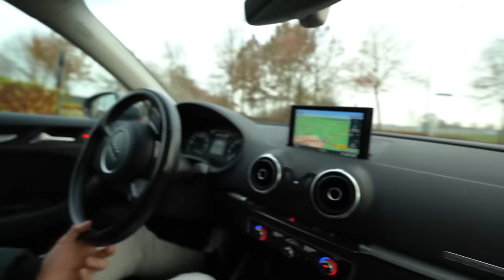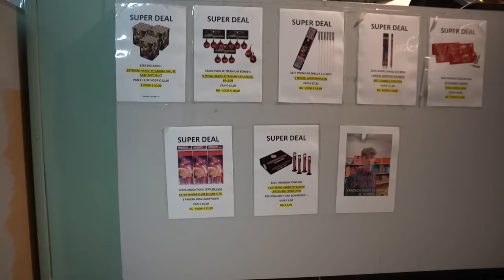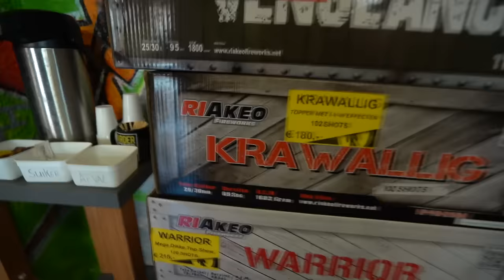NAAR BELGIE TIJDENS GROTE VUURWERK CONTROLES! ALLES KWIJT!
Controle staat er niet vaak, maar dat ze er niet staan is dus niet waar.
Wij raden jullie sowieso af om naar belgie te reizen met als doel om dit mee te nemen naar een land waar dit niet mag. Hou het in Belgie!